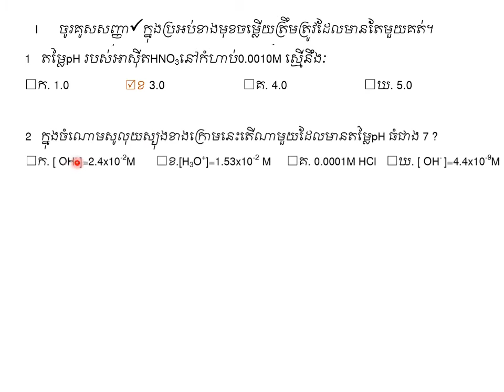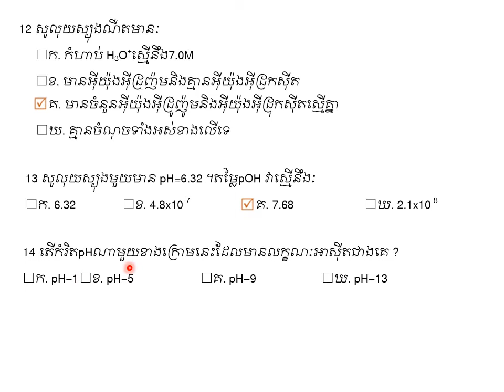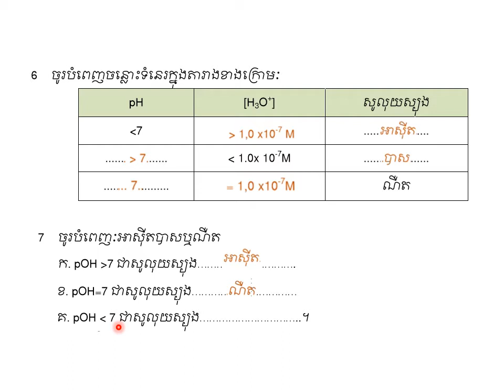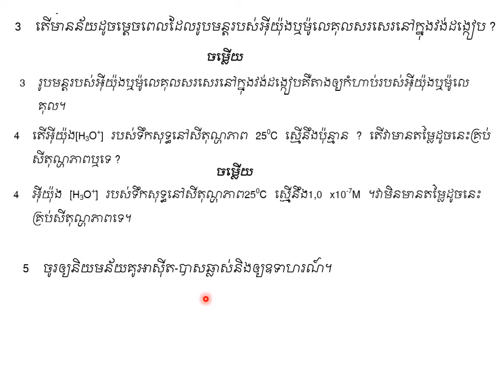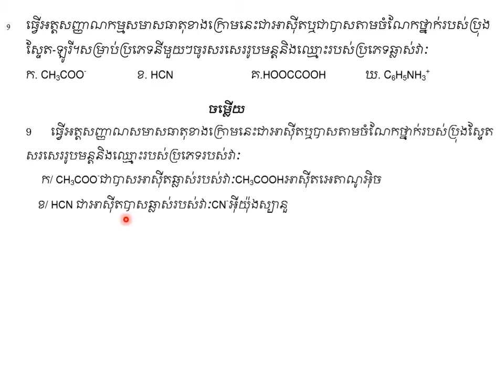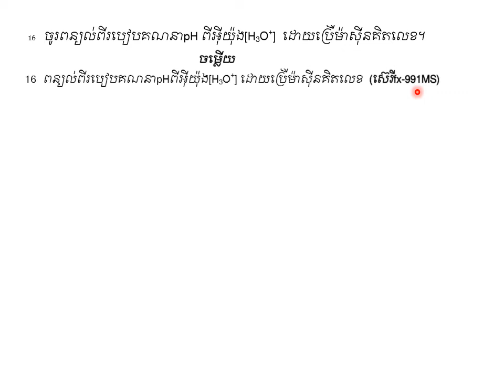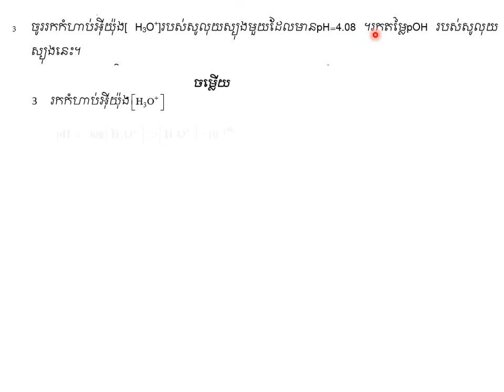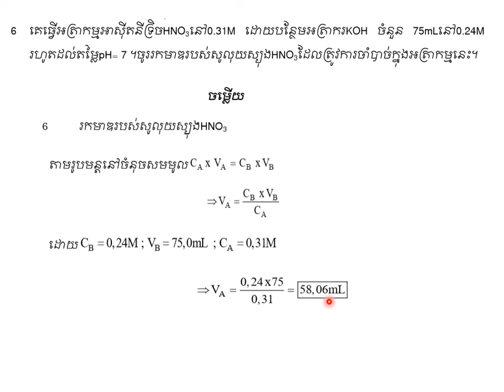កំណែរសំនួរ និងលំហាត់ជំពូក៣|គីមីថ្នាក់ទី១២(កម្មវិធីសិក្សាថ្មី)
ជំពូកទីជំពូក៣ៈ កំណែរសំណួរ និងលំហាត់ |Chapter 3: Correct the review chapter problems.
ជំនួយដល់ការសិក្សាដល់ប្អូនៗនិស្សិតថ្នាក់ទី១២
គោលបំណងចែករំលែកចំណេះដឹងគីមីវិទ្យា